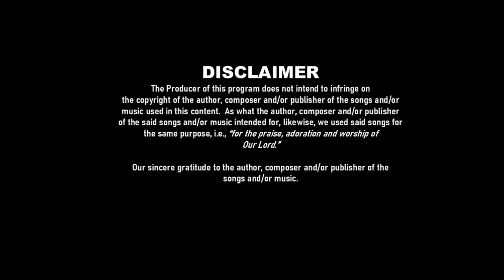Makinig at Magnilay sa Mabuting Balita, July 20, 2021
In silence, amidst the dins of the post-modern world and the onslaught of covid 19 pandemic, let us praise, worship and adore the Lord with the priests and seminarians of Eymard Formation Center before the BLESSED SACRAMENT.